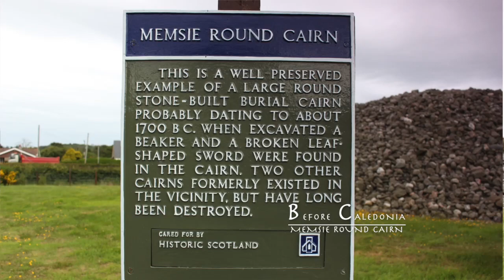Memsie Round Cairn | Bronze Age & Iron Age Britain | Ancient History of Scotland | Before Caledonia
'Before Caledonia' - A journey through 'Scotland's Ancient Sites'.
MEMSIE ROUND CAIRN | MEMSIE | ABERDEENSHIRE | SCOTLAND

MEMSIE ROUND CAIRN IS AN UNUSUAL PRE-HISTORIC SITE IN ABERDEENSHIRE. JUST  3.5 MILES SOUTH OF FRASERBURGH, IS A WELL PRESERVED LARGE ROUND STONE - BUILT BURIAL CAIRN. THE SITE WAS ERECTED NEARLY 4000 YEARS AGO. AT PRESENT, THE SITE REMAINS A FINE, SOLE SURVIVOR OF A THREE CAIRN ARRANGEMENT. MEMSIE IS 4.5M HIGH BY A 24M DIAMETER. THE SITE IS IN THE CARE OF HISTORIC ENVIRONMENT SCOTLAND.

IN 1723 THREE CAIRNS WERE RECORDED. THEY WERE 90M APART WITH A CIRCUMFERENCE OF 90M AND 12M HIGH. MANY SMALLER CAIRNS WERE ALSO RECORDED. THE TWO LOST CAIRNS HAVE LONG BEEN DESTROYED, ONE CONTAINED HUMAN BONES. THE BULK OF THE STONE MATERIAL WAS PROBABLY USED FOR BUILDING FIELD WALLS.

EXCAVATION FINDS HAVE BEEN A BEAKER, A BROKEN LEAF SHAPED SWORD, SEVERAL HUMAN SKULLS, HEAVILY BURNT STONES, A MEDIEVAL URN, A STONE CIST WITH A LITTLE BLOCK OF FLINT AND A FLINT DART HEAD. OUR ANCIENT ANCESTORS USED THESE ENIGMATIC CAIRNS FROM EARLY BRONZE AGE, UP UNTIL THE MEDIEVAL PERIOD.

A BIG THANK YOU TO OUR ANCIENT ANCESTORS.